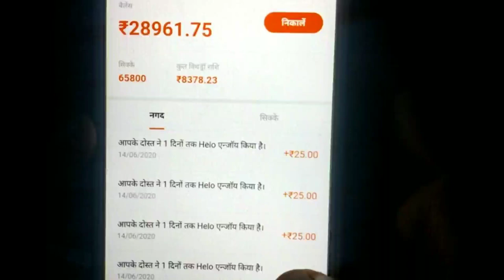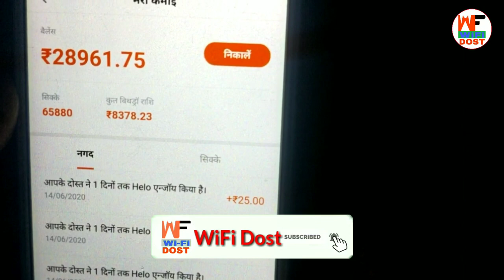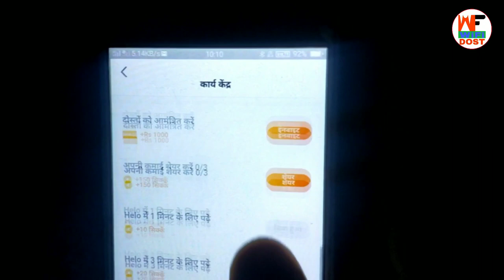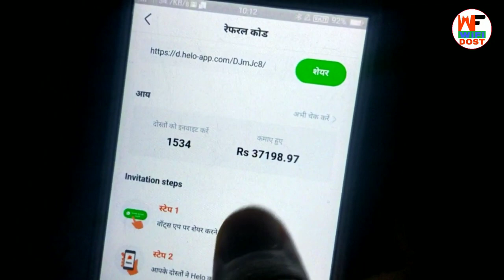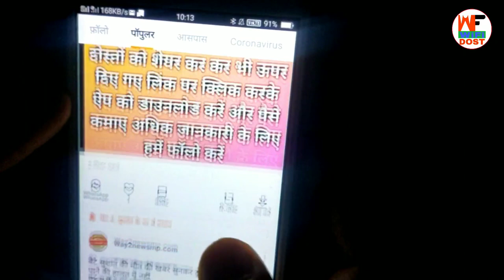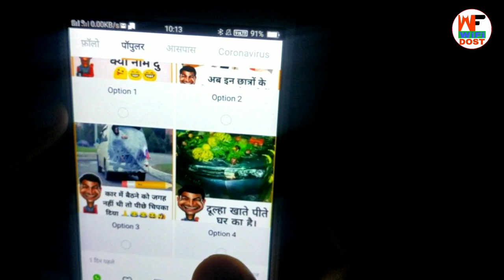hello app se paise kaise kamaye | helo app se paise kaise kamaye | helo new offer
hello app se paise kaise kamaye | helo app se paise kaise kamaye | helo new offer | helo

🔴 My Use 🔴